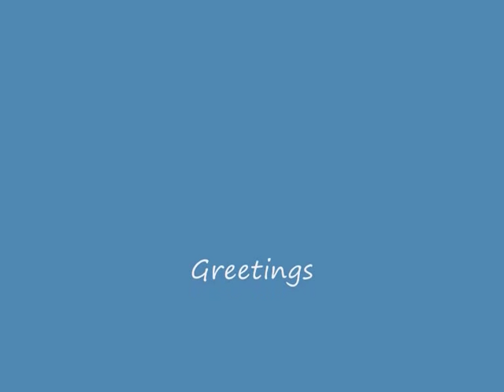Collie Rough- Horse Riding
Collie Rough and Horse Riding,.
Lesson three. Riding bareback on a horse cold-blooded. The horses run my collie Denfris MAGICAL BLISS and BIG DREAM Grenwood FCI.

Greetings
Ann